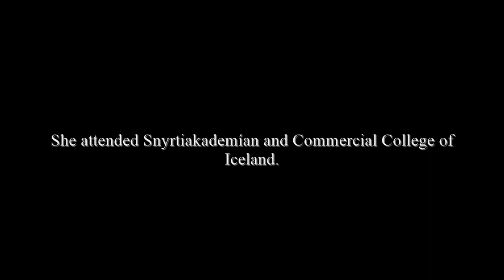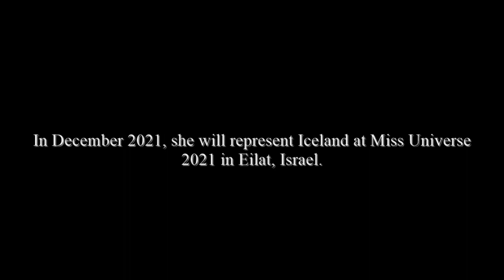Miss Universe 2021 - Contestant (Iceland - Elisa Gróa Steinþórsdóttir)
Elisa Gróa Steinþórsdóttir was crowned Miss Universe Iceland 2021 on September 29, 2021. The 27-year-old stunner was born and raised in Garðabær, Iceland. She attended Snyrtiakademían and Commercial College of Iceland. She represented Iceland in Miss Eco International and Miss World Tourism 2019 where she was unplaced.